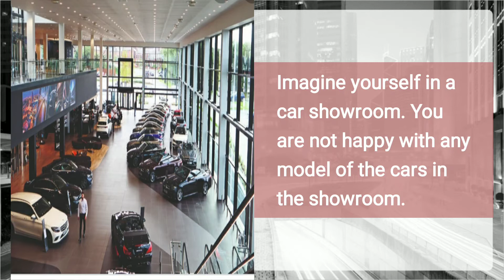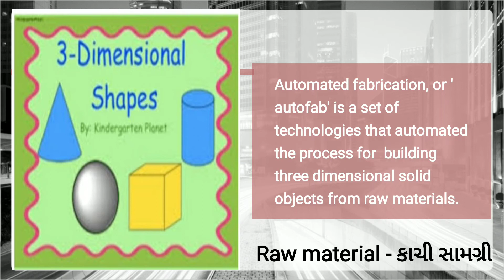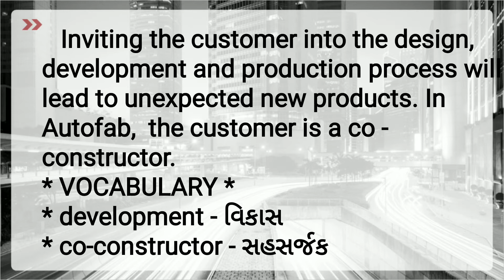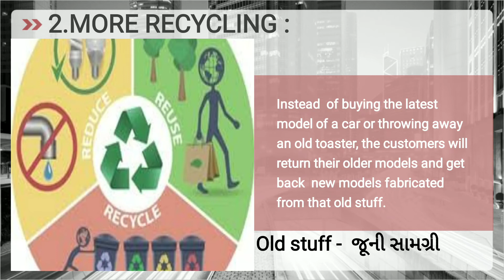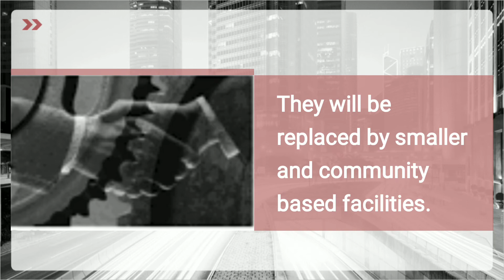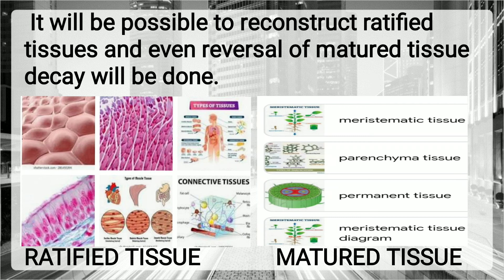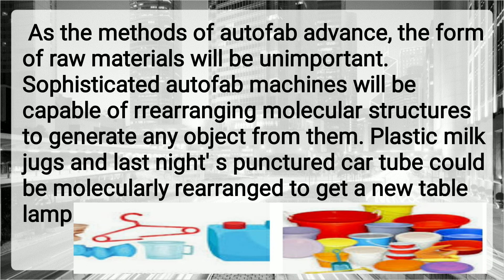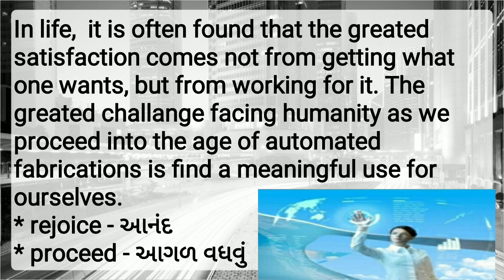Standard 11 - English - Unit 2- Read 1- Autofab Technology | Binaben | G M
Standard 11 - English - Unit 2- Read 1- Autofab Technology

Lecture by :
Binaben Kharsani
Assistant Teacher,